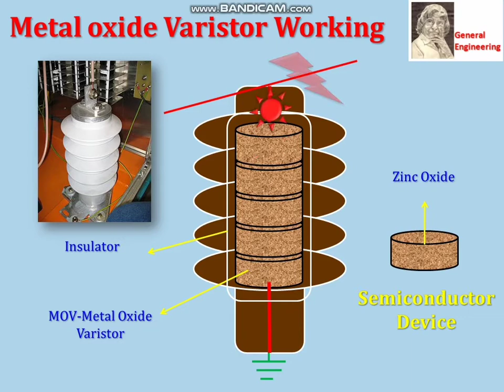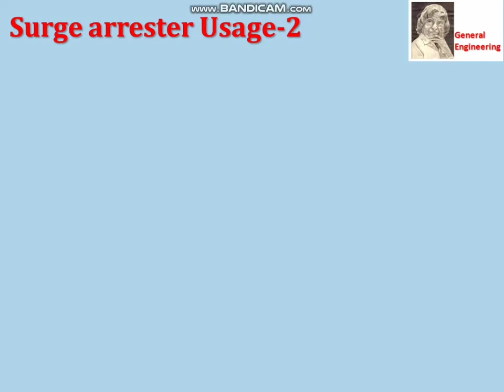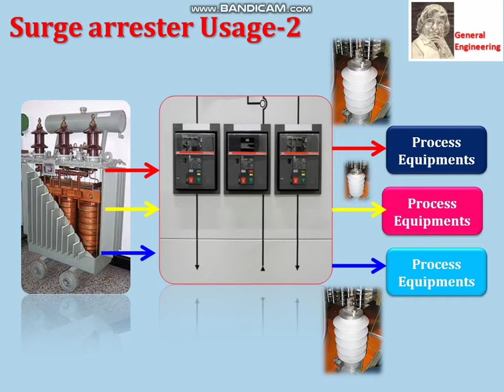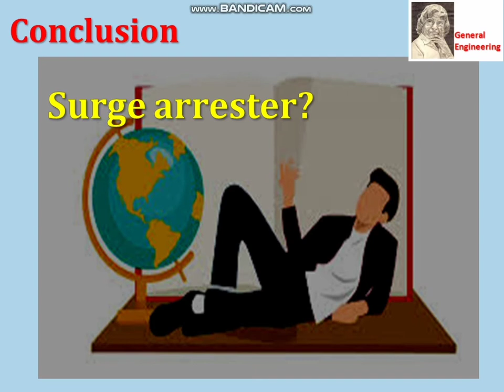Surge Arrester-Metal oxide varistor working animation in Tamil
Lightning arrester Working animation in Tamil

In this video following details are explained in Tamil with animation
1.Surge arrester construction and working animation
2.Surge arrester usage in Distribution transformer
3.Surge arrester usage in Power distribution system and PCB board MOvVpurpose and connection